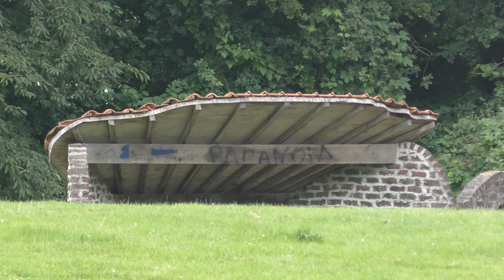Zomer 21 thuis